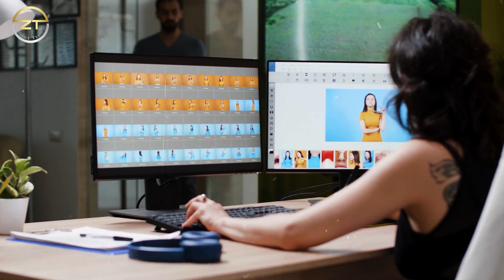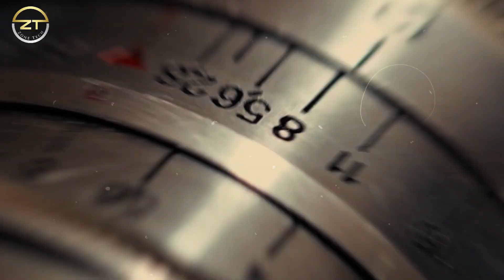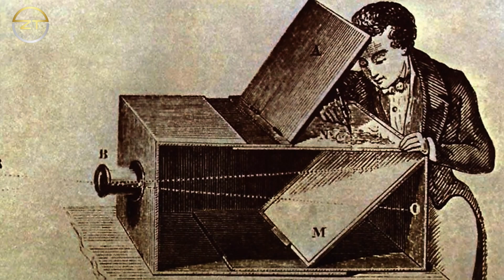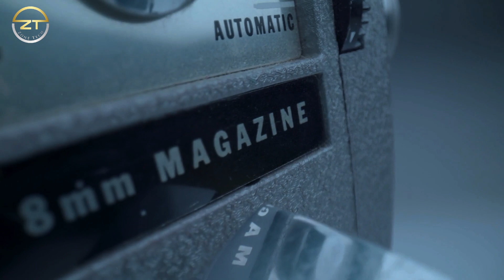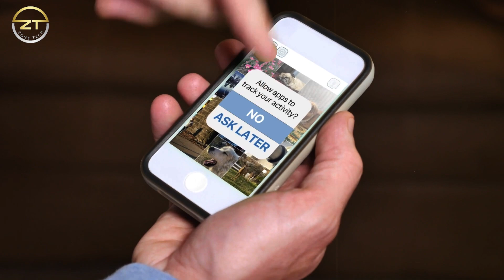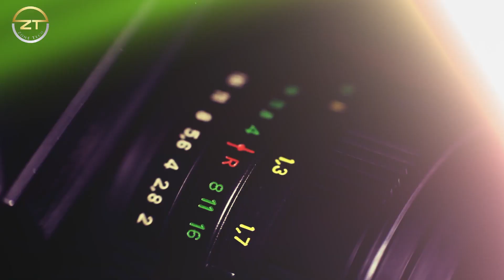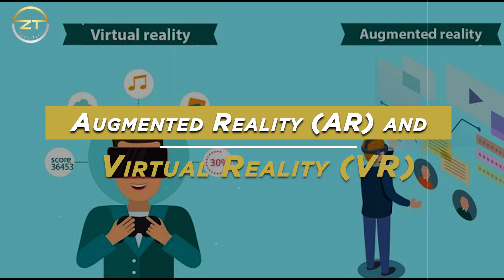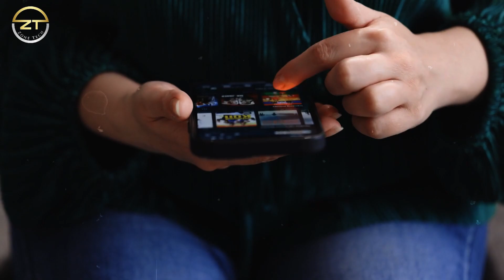From Analog to Digital: The Evolution of Photography and Its Future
"From Analog to Digital: The Evolution of Photography and Its Future"! In this video, we will explore the history of photography from its earliest days to the modern digital era. We'll discuss the impact of technology on the art of photography, and how digital advancements have revolutionized the way we capture and share images.